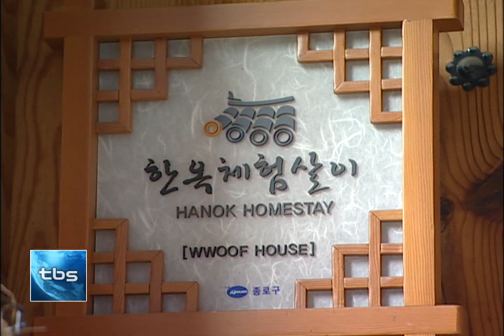[tbs tv]이색 게스트 하우스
외국인 관광객이 늘며 서울에 저렴한 숙박시설이 부족하다는 지적이 제기돼 왔는데요. 관광객들은 단순히 숙박을 위해 머무는 공간에서 활발한 교류와 문화체험 현장으로써의 게스트하우스를 선호하는 것으로 드러났습니다. 가격이 저렴하면서도 특색 있는 게스트하우스에 다녀왔습니다.